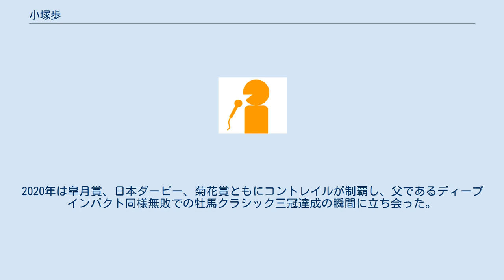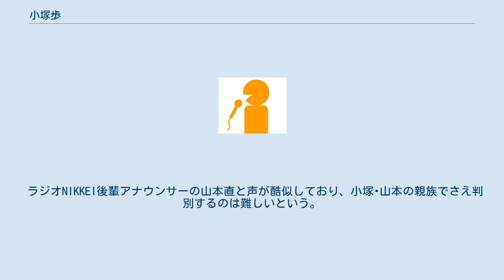小塚歩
小塚 歩（こづか あゆむ、1979年9月19日 - ）は、青森県青森市出身のラジオNIKKEIのアナウンサー。
 小さいころからしゃべることや笑わせることが大好きで、『全国高等学校クイズ選手権』（高校生クイズ）での福澤朗に憧れてアナウンサーを目指す（第17回の東北大会準決勝のVTRで、この回全国優勝した弘前高校チームの右隣に小塚率いる青森高校チームを確認できる）。
横浜国立大学卒業後、2002年に仙台放送に入社。
『ヨジテレビ!』などのレポーターなどを担当していたが、その後競馬中継をやりたいという理由で、2005年4月にラジオNIKKEIへ移籍した。
なお2006年に正社員登用された。
 競馬実況は、2006年5月13日と14日に、中央競馬実況中継や、地方競馬情報番組『競馬インパクト』で放送された羽田盃（2006年5月10日 大井競馬場）でデビュー。
中央競馬では2006年7月1日、福島競馬場の第1競走の実況が最初となった。
その後、しばらくは前半実況のみだったが、2007年8月25日の新潟競馬場で後半実況デビューとなる（本来は8月18日の札幌競馬場で後半実況デビューするはずだったが、馬インフルエンザによる開催中止により1週先送りとなった）。
2009年3月28日に、ドバイゴールデンシャヒーン（ドバイ・ナドアルシバ競馬場）でG1レース初実況を行い、同年12月20日に国内G1レース（朝日杯フューチュリティステークス）の初実況を行った。
国内より先に国外のG1レースを実況するのは極めてまれなケースである。
さらに2011年から2013年までは、春のグランプリ・宝塚記念を実況している。
 2010年2月1日付で、中野雷太と交替する形で大阪支社に異動した。
2013年4月より、大関隼と入れ替わりで東京本社に復帰。
2017年1月5日にタレント・リポーターの山本愛子と入籍をした。
 2018年10月の3日間開催の時、佐藤泉の体調不良で実況ができなくなったためジョッキーベイビーズを含む合計31レース分実況したこともあった。
 また、2018年10月28日放送分のBSイレブン競馬中継で咲良の最終レース波乱予報のコーナーで宮島咲良にあだ名でコズカッチャンと呼ばれ番組内で少し照れていたシーンが見られた。
 2018年の年度代表馬・アーモンドアイが制した3歳牝馬三冠（桜花賞、オークス、秋華賞）とジャパンカップの実況を担当。
2020年からは中野雷太に代わり皐月賞と日本ダービー、菊花賞と牡馬クラシック三冠の実況を担当。
2020年は皐月賞、日本ダービー、菊花賞ともにコントレイルが制覇し、父であるディープインパクト同様無敗での牡馬クラシック三冠達成の瞬間に立ち会った。
但し皐月賞と日本ダービーは新型コロナウイルス感染拡大に伴う緊急事態宣言発令の影響で無観客で行われた為、寂しさが残る初ダービー実況となってしまう。
 プロ野球は阪神タイガースの大ファンで、関東でのセ・リーグの阪神がビジターの試合や、大阪支社在籍時や中央競馬の実況で出張するなどで都合がつくときには、ホームの甲子園球場などに足を運んで応援している。
また、大阪支社在籍時には檜川彰人と共に京セラドーム大阪で野球観戦をすることもあり、パ・リーグではオリックス・バファローズのファンとなり、ファンクラブにも入会している。
 ラジオNIKKEI入社初日に渡辺和昭からヲタグッズを見せられる（渡辺和昭のしゃべってしゃべって60分初登場時に本人談）“洗礼”を受けハロプロオタになり現在に至る。
当初からモーニング娘。
推し。
当初は吉澤ひとみ推しで、のちに石川梨華がイチ推しになり、現在は道重さゆみにゾッコン。
ハロプロ卒業メンバーでは元モーニング娘。
の久住小春と元℃-uteの梅田えりかも推しメンで、とくに梅田については、℃-uteとハロプロから卒業しても応援していくと放送で公言している。
 ラジオNIKKEI後輩アナウンサーの山本直と声が酷似しており、小塚･山本の親族でさえ判別するのは難しいという。
 Nintendo Switch向けの競馬シミュレーションゲームダービースタリオンの実況を担当した。
 鹿児島テレビ放送アナウンサーの上片平健は同期生。